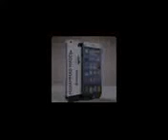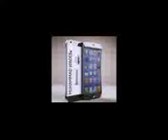Qari Abdul Rashid ajmeri 2013 03 15SurahNajm 1